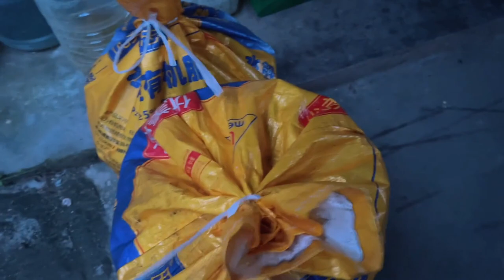老谭和小九徒手剥板栗，结果没剥得几斤，俩人都不剥了，咋回事